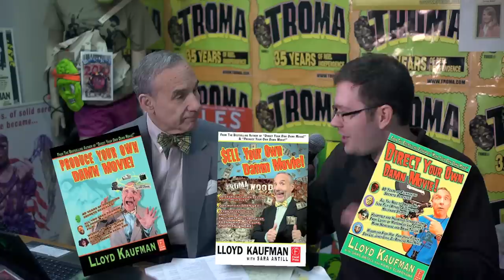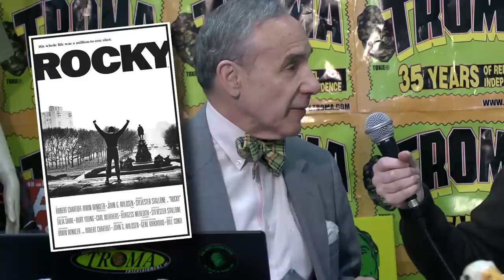Lloyd Kaufman Interview with James Rolfe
James Rolfe interviews Lloyd Kaufman from Troma! (January 21, 2013)